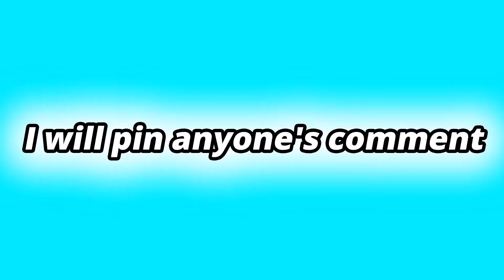I will pin anyone's comment to start with the letter "Q".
Target: From 0 to 1 Million subscribers in less than a year.
At 1 Million subscribers I will do what you will suggest to me?